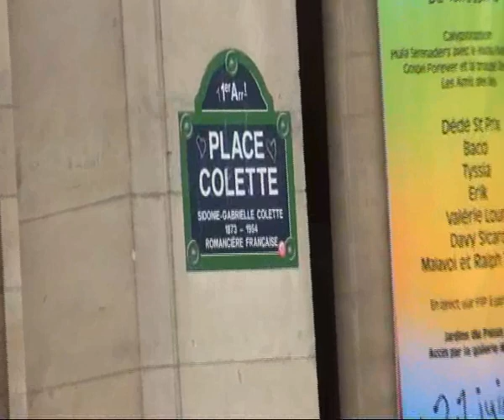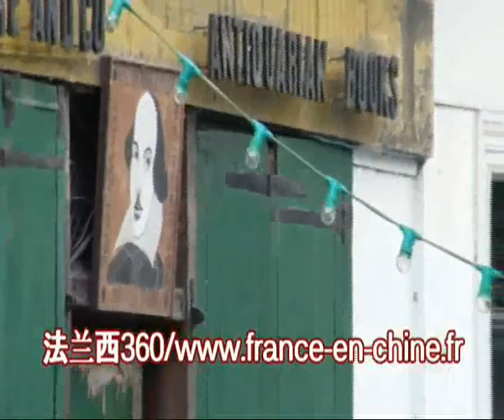Fête de la musique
30e édition de la Fête de la Musique, le 21/06/2011, à Paris